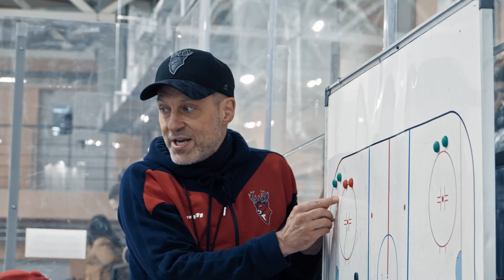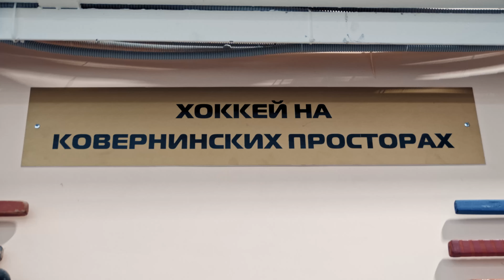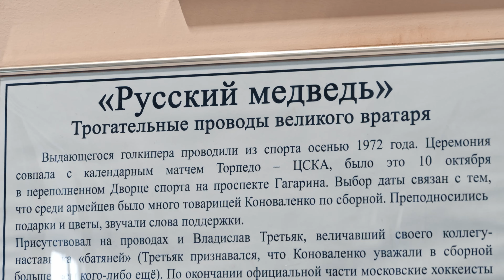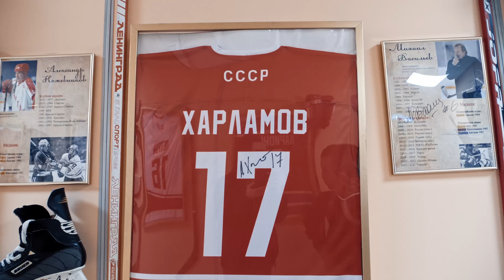Мастер-класс МХК «Чайка» в Ковернино